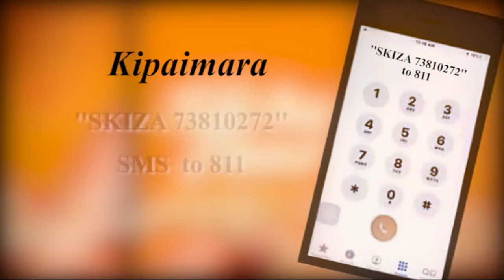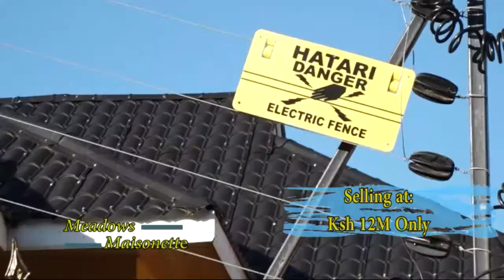11-01-2021 Capuchin TV live. 2nd Mass. Monday of the First Week in Ordinary Time